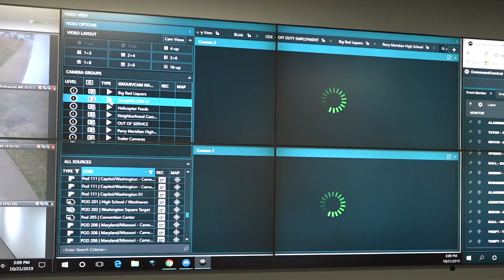Downtown Indy Inc. - State of Downtown August 2020 - "The Downtown Agenda"